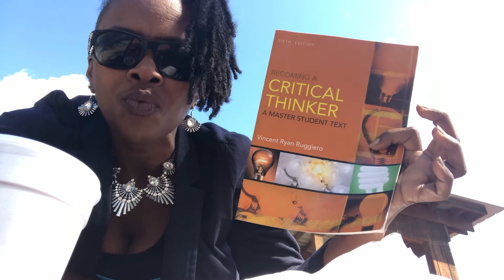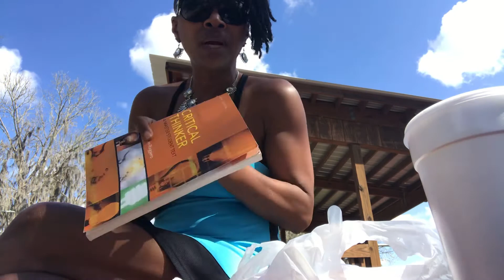Lunch by the Lakeside in Sunny FL ☀️Divine Break Ups are Devastating & Recoverable Too 🔥 Healing 🕊